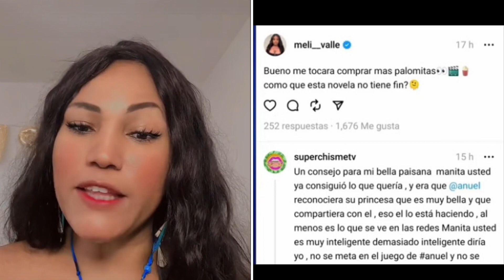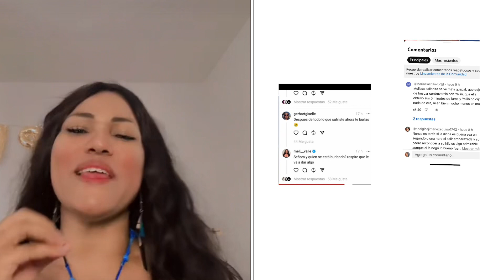MELISSA😳LE TIRA A YAILIN ESO TU QUERÍA ANUE SIEMPRE LO HAGO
MELISSA😳LE TIRA A YAILIN ESO TU QUERÍA ANUE SIEMPRE LO HAGO#melissa